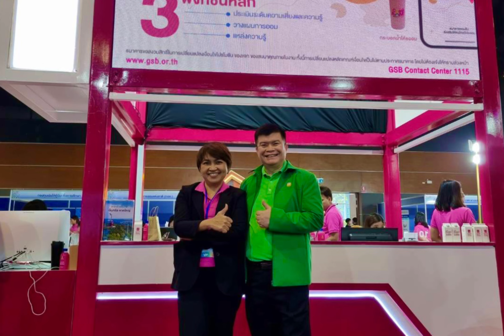ชวนน้องล่องใต้ (ชวนน้องเที่ยวใต้) - แน๊ท ราเชนทร์ TIG Ft. กล้วย แสตมป์